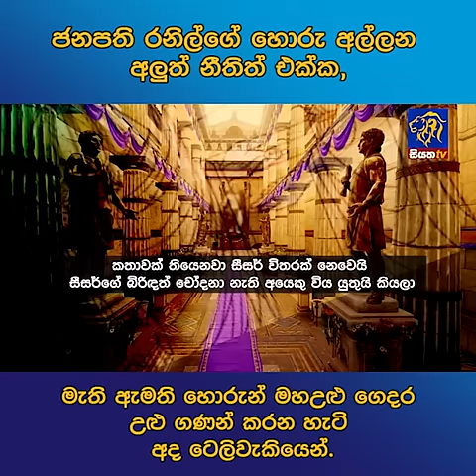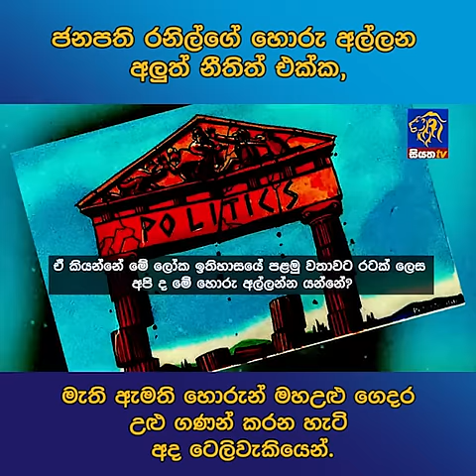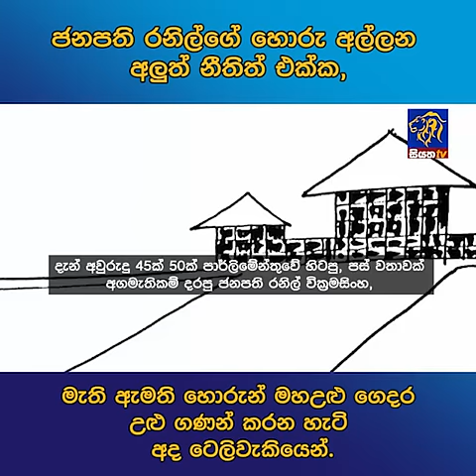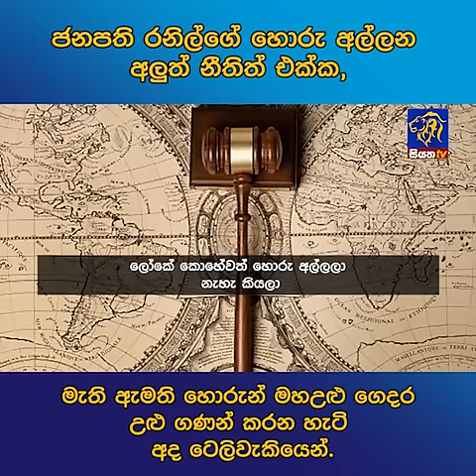ජනපති රනිල්ගේ හොරු අල්ලන අලුත් නීතිත් එක්ක, මැති ඇමති හොරුන් මහඋළු ගෙදර උළු ගණන් කරන හැටි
ජනපති රනිල්ගේ හොරු අල්ලන අලුත් නීතිත් එක්ක, මැති ඇමති හොරුන් මහඋළු ගෙදර උළු ගණන් කරන හැටි අද ටෙලිවැකියෙන්.